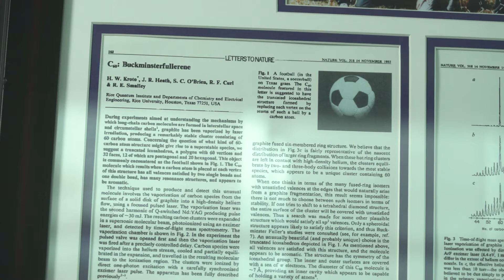Nobel winner Robert Curl discusses how one lives gracefully with the world’s most prestigious prize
Robert Curl ’54 will be the center of attention at Rice University this month as the 20th anniversary of his Nobel Prize in chemistry approaches.

Curl retired four years ago, but you wouldn’t know it from the schedule he keeps. At 83, Rice’s Kenneth S. Pitzer-Schlumberger Professor Emeritus of Natural Sciences keeps about as busy as when he did the work in the mid-’80s that earned him the Nobel, and all the years before while earning his bachelor’s at Rice, a doctorate at the University of California-Berkeley and serving as a postdoc at Harvard.